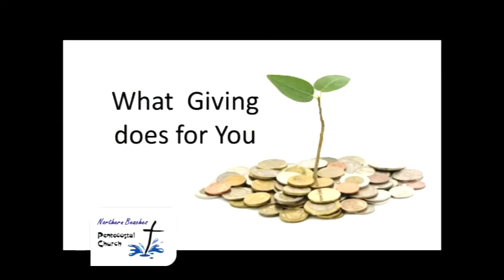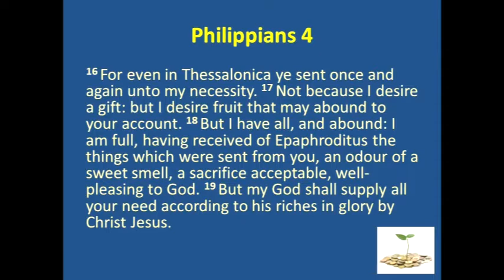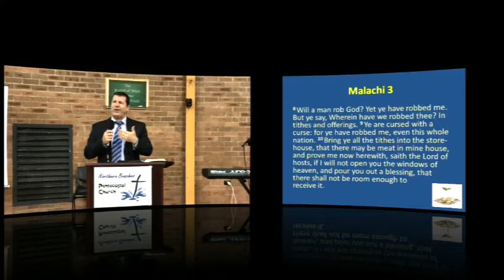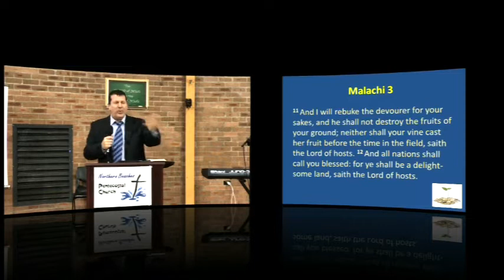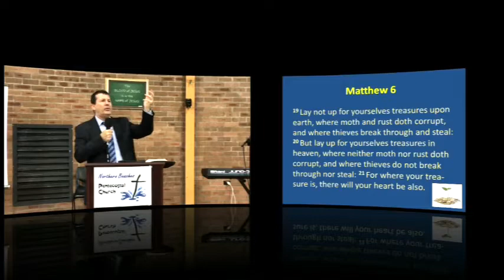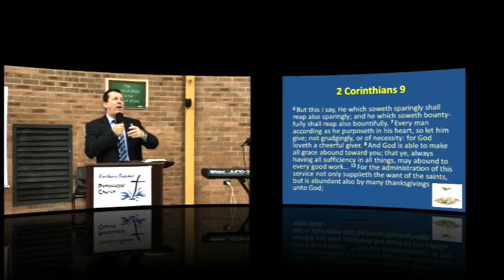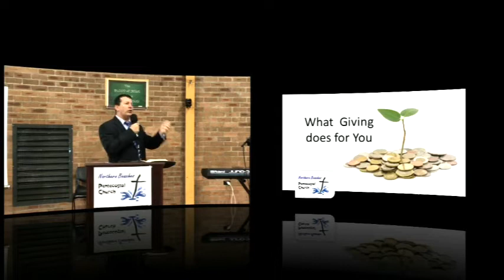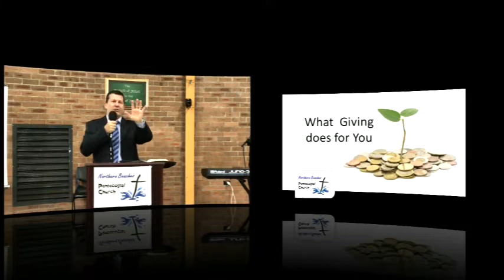What Giving Does for You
Pastor Don Modarelli